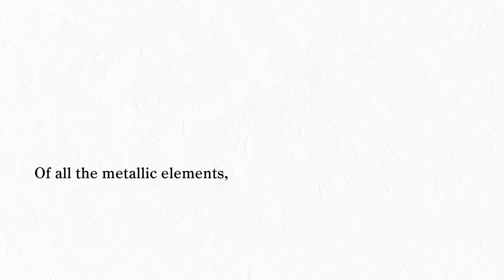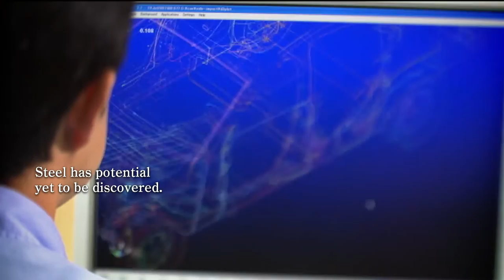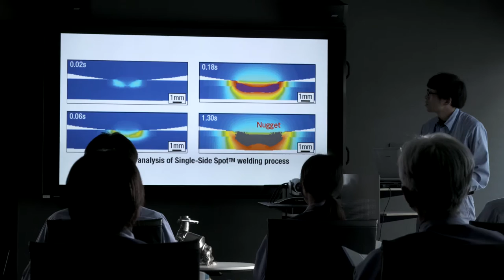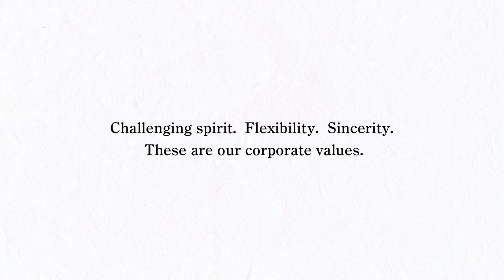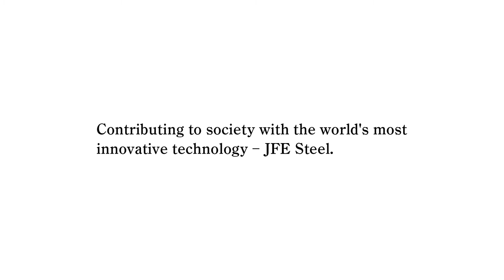JFE Steel Corporation